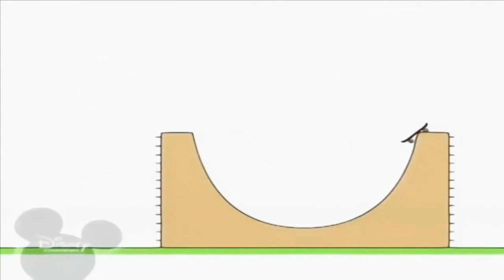24 травня 2021 р.